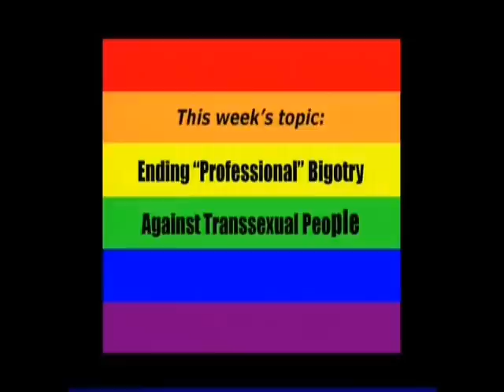Ending Professional Bigotry Against Transsexual People - Part I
This is the FIRST of four parts of a TV program in which scientific evidence is presented to show that transsexuality is a natural variation and that transsexual people are simply different, not disordered.  Therefore, the American Psychiatric Association should remove "gender identity disorder" from the Diagnostic and Statistical Manual of Mental Disorders.